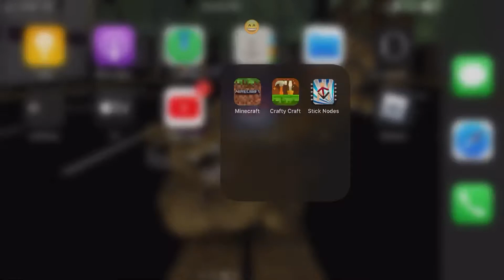Chica and Foxy won’t leave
Visit Dany Fox Creator of The Animatronics